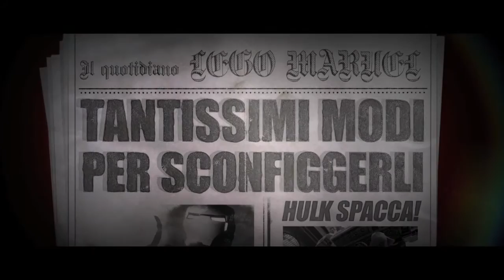LEGO Marvel Super Heroes Universo in Pericolo - Trailer Ufficiale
LEGO® Marvel™ Super Heroes: Universo in Pericolo, versione portatile del videogame acclamato dalla critica LEGO® Marvel™ Super Heroes, porta da te i Super Eroi dell'universo Marvel per la tua lista dei desideri natalizi! Disponibile da oggi per Nintendo 3DS™ e PlayStation®Vita sistema di intrattenimento portatile, questa favolosa avventura di mattoncini sarà il regalo perfetto per tutta la famiglia!

LEGO® Marvel™ Super Heroes: Universo in Pericolo per Nintendo 3DS™ e PlayStation®Vita sistema di intrattenimento portatile, dispone di 45 missioni ricche di azione, nelle quali i giocatori potranno prendere il controllo di Iron Man, Spider-Man, Hulk, Capitan America, Wolverine e molti altri personaggi Marvel uniti per fermare Loki e molti altri cattivi Marvel che stanno costruendo una super-arma in grado di distruggere il mondo. I giocatori potranno inseguire i cosmici mattoncini Lego viaggiando attraverso i luoghi chiave dell'Universo Marvel, come la Stark Tower, l'Asteroide M, la base Hydra e la X-Mansion.